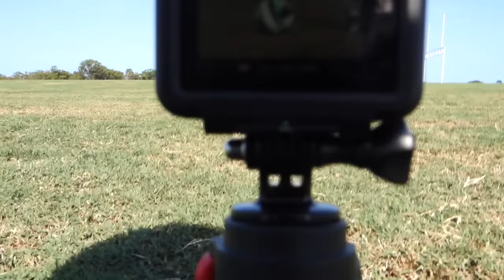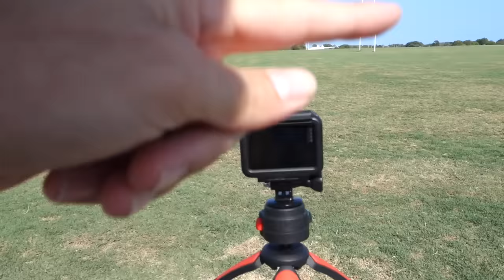Lassított Pofon Valami 5